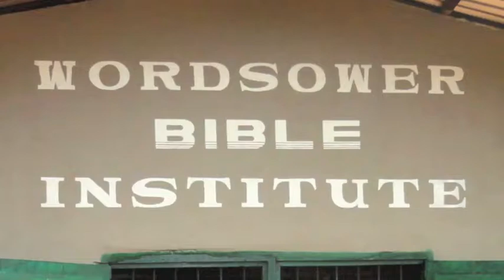Wordsower Liberia Bible Institute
The Wordsower Liberia Bible Institute is complete!